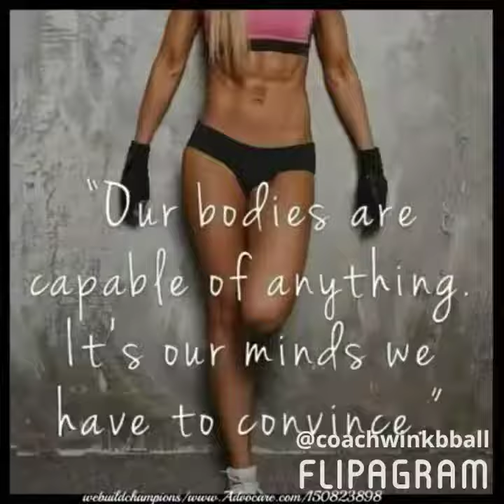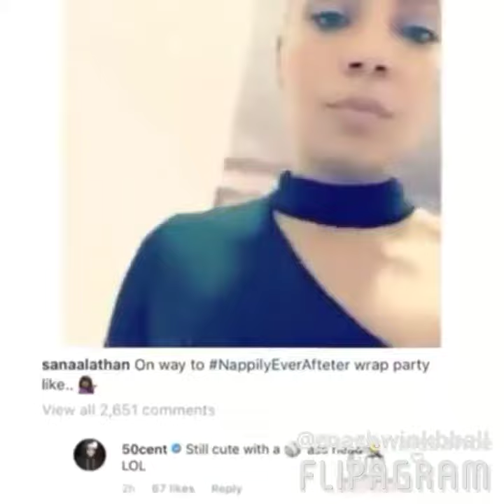CoachWinkbball@flipagram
♫(The Lox - Money, Power & Respect (feat. DMX & Lil' Kim) )